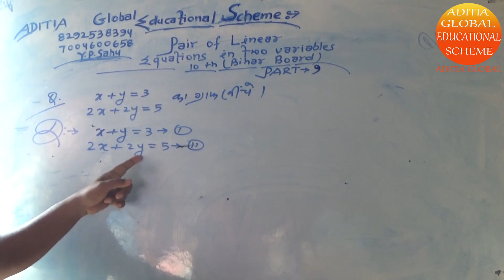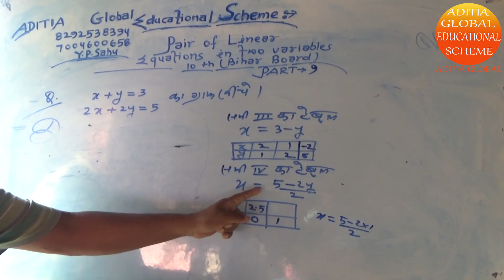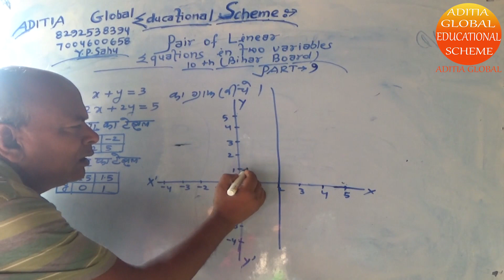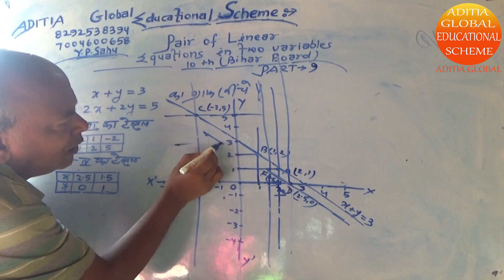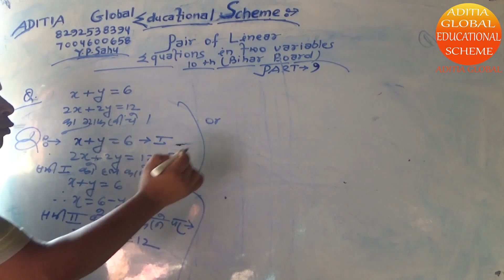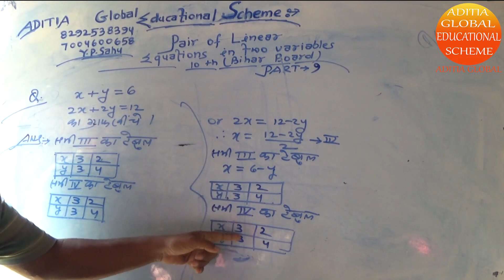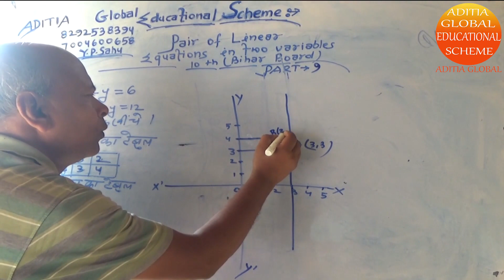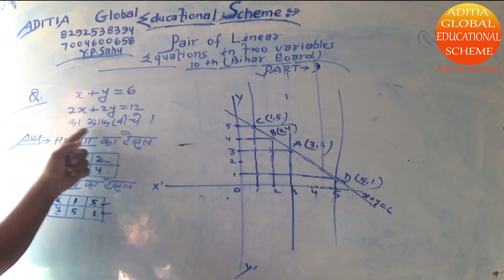A Pair Of Liner Equations In Two Variables Part- 09 By:- Y.P. Sahu In Hindi bihar board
Aditia Global Education Channel ki Madad Kijiye aur Niche diye gaye link se Purchase Kijiye